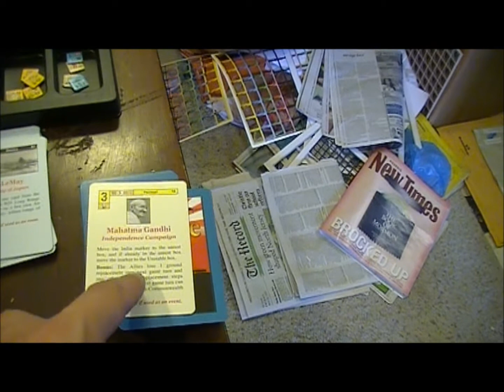Empire of the Sun - 43.01 - wrap.wmv